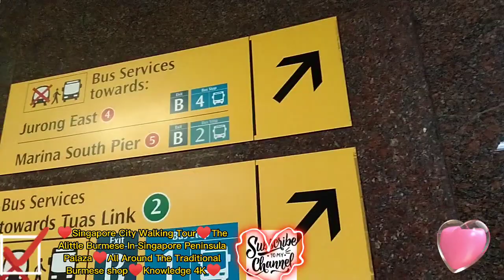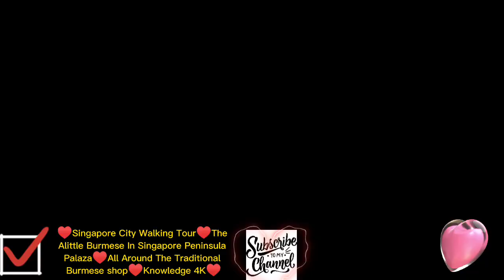May 27, 2023